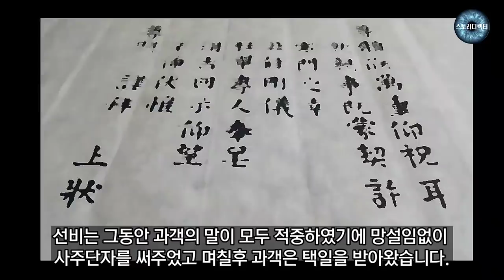천기를 읽는 못생긴 며느리 - 야담. 야사. 민담. 설화.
늦은 나이에 얻는 외아들을 잃은 선비가 있었는데 그 집에
머물게된 과객은 아들을 낳을 수 있는 곳으로 이장을 권합니다.
선비는 후처에게서 아들을 얻게 되고,
그 아들이 자라자 과객이 찾아와 중매를 서게됩니다.
과객을 믿고 혼례를 치르는 날
너무나 못생긴 며느리를 보며 탄식 하는데...